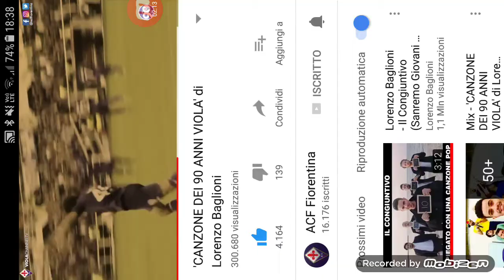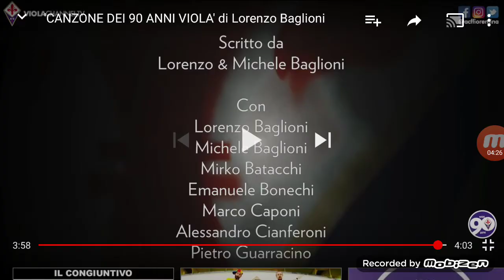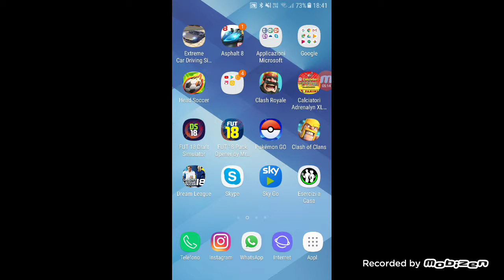CANZONE DEI 90 ANNI VIOLA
Una canzone molto bella che ha fatto innamorare i fiorentini di questa squadra